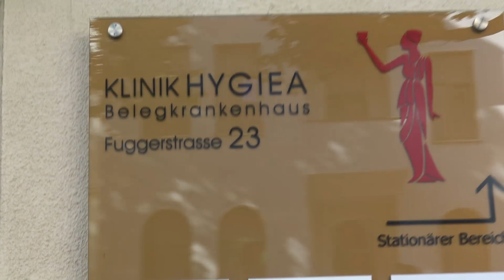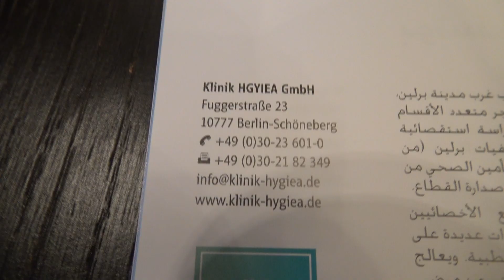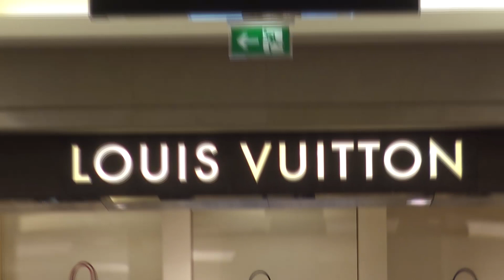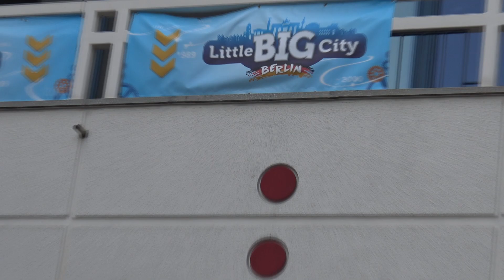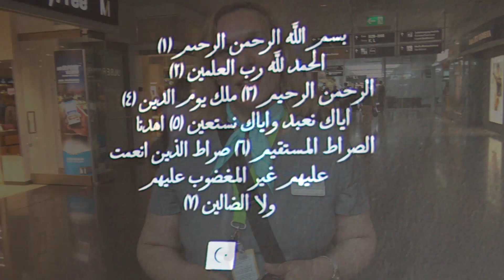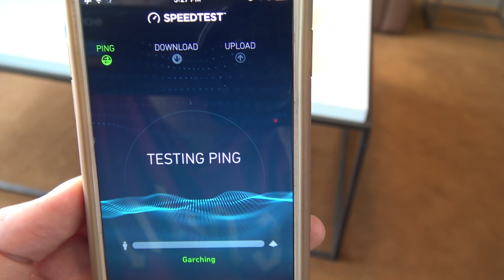فلوق المانيا - معاذ دخل المستشفى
العيادة:
Klinik Hygiea

المدن الصغيرة:
Little BIG City Berlin

مطار ميونخ:
Munich Airport

➥TraTic